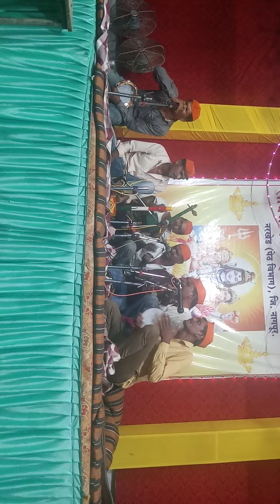महदेवाचे गाने नरखेड